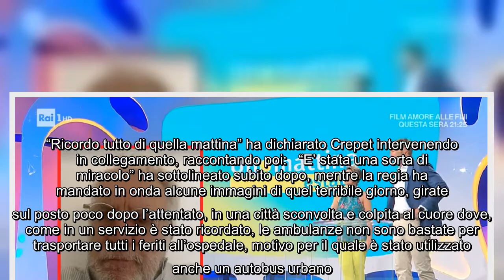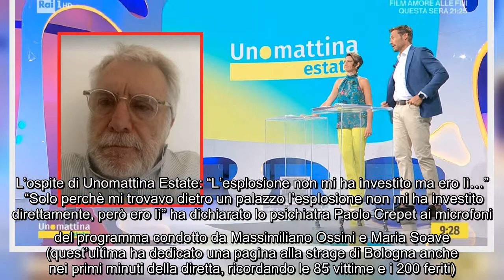Maria Soave e Massimiliano Ossini ospitano il professor Paolo Crepet, supersiste della strage di Bol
Maria Soave e Massimiliano Ossini ospitano il professor Paolo Crepet, supersiste della strage di Bologna Non poteva non essere dedicata alla strage di